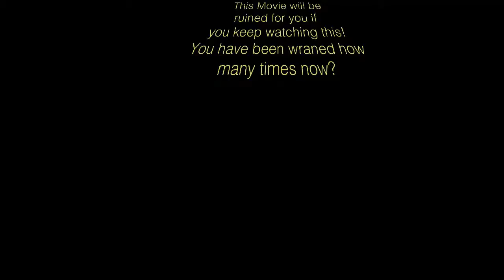SPOILERS!!!! Ahsoka and Vader Rebels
Ahsoka Tano and Darth Vader in Star Wars Rebels so far.